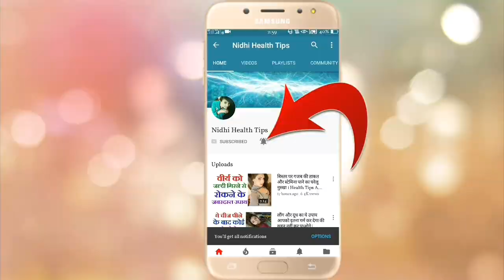Health and Fitness tips for Men and Women | How to stay fit longer